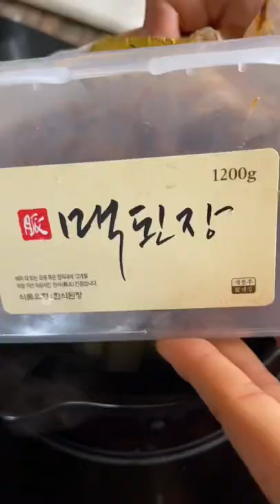Korean Soul Breakfast 🍚🍲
Doenjang Jjigae is Korean’s soul breakfast.

To make plant-based, I used veggie broth instead of Korean anchovy broth. 🌱i